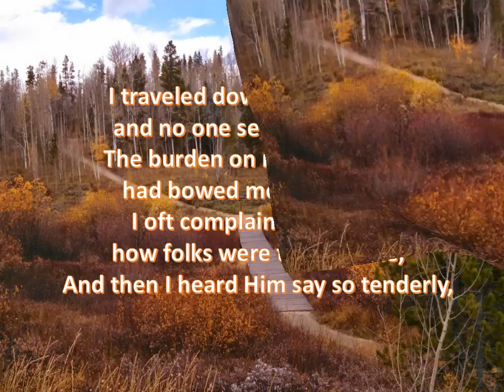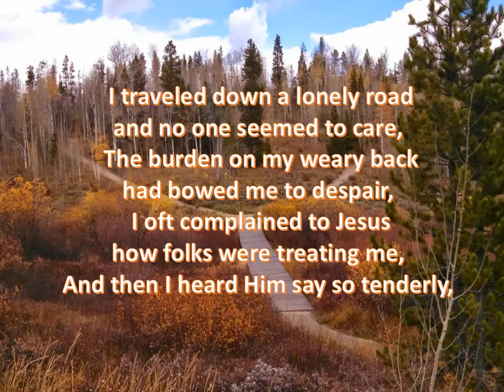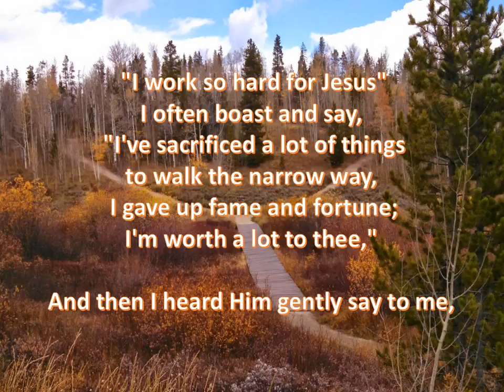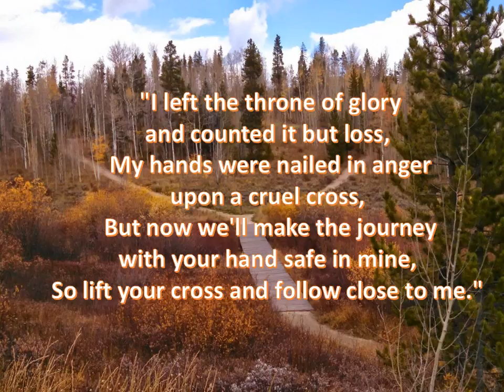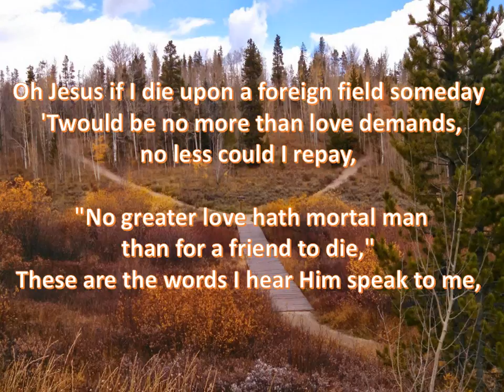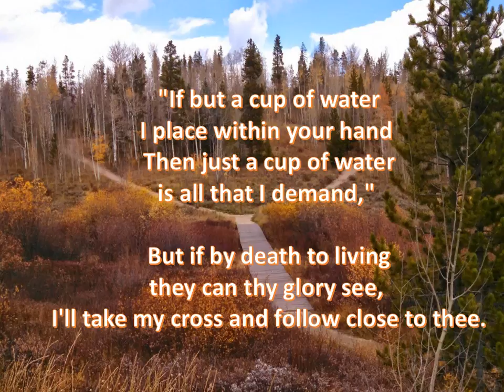Follow Me by kelly willard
John 15:5, "Follow me," he told them, "and I will make you fishers of people!" Matthew 4:14